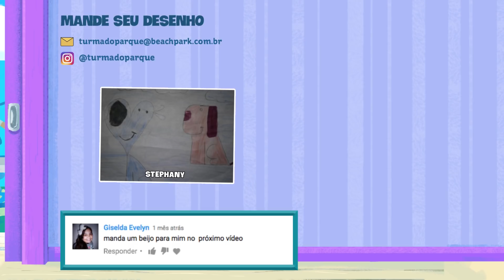COMO DESENHAR UMA VACA | BLOQUINHO DA MARÉ EP. #67 | BEACH PARK STUDIOS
No Bloquinho de hoje, nossa amiga Maré vai ensinar a desenhar uma vaca passo a passo, usando apenas 3 letras! Quer ver só? Assista agora!!

E mais: muitos beijinhos na Maré no final do bloquinho!!

❤ Produzido com muito carinho em Fortaleza-CE, pelo Beach Park Studios! ❤

Somos um canal de animação para crianças, com desenhos animados em português 100% brasileiros!

A Turma do Parque é formada por Fofura, Maré, Finho e Tarta! Juntos, eles vivem aventuras divertidas num mundo onde a rua é uma correnteza encantada e os carros são boias coloridas!